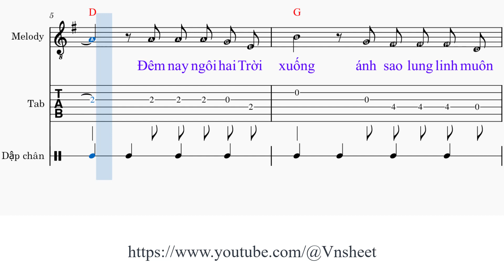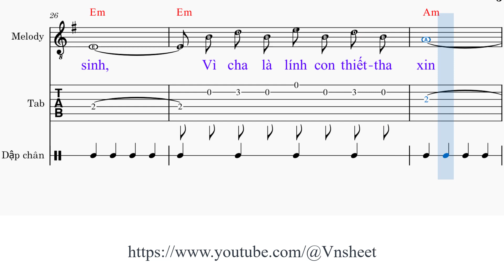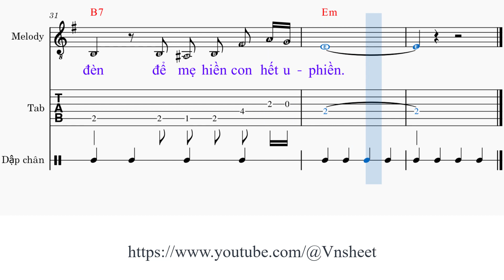sheet Lá thư trần thế Tone nam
1. Lạy chúa con là lính trận [Em] ngoài biên
Vì xa thành [E7] phố xa quá nên [Am] quên [D]
Đêm nay ngôi hai trời [G] xuống
Ánh sao lung linh muôn [B7] màu
Con tưởng hỏa châu soi tuyến [B7] đầu [Am] [B7]

2. Lạy chúa con là thiếu phụ [Em] miền quê
Chồng con vì [E7] nước nên đã ra [Am] đi [D]
Hai ba năm chưa thỏa [G] chí
Hết thu qua xuân sang [B7] hè
Con đợi tàn đông mới tin [Em] về [Am] [Em]

ĐK:
Đạn xé không [C] trung đêm đừng [G] đêm vẫn [Em] nghe
Từng lớp trai [C] đi cho ngày mai vẫn [B7] đi
Đêm nay người xuống [Em] đời xin đem nguồn [B7] vui tới
Những đôi môi cằn cỗi lâu không [Em] cười

3. Lạy chúa con còn lứa tuổi học [Em] sinh
Vì cha là [E7] lính con thiết tha [Am] xin [D]
An vui cho người đầu [G] tuyến
Trẻ thơ yên tâm sách [B7] đèn
Để mẹ hiền con hết [Em] ưu phiền [Am] [Em]

sheet Lá thư trần thế,
sheet nhạc Lá thư trần thế tone nam,
Hoài Linh,